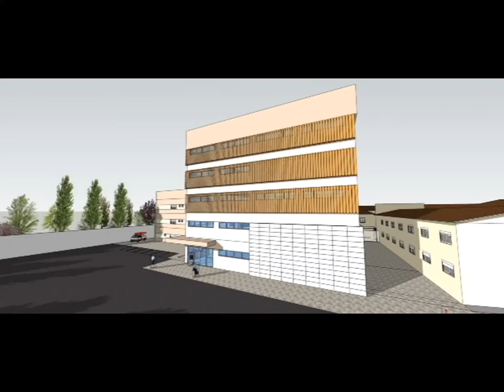14 Jan Fufa Azevedo fala sobre a conquista do segundo anexo do Hospital geral